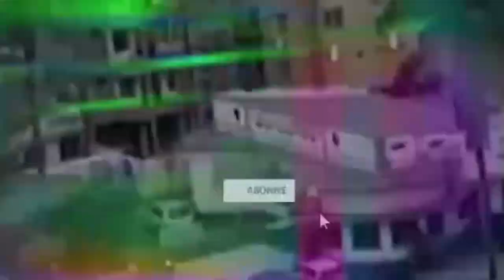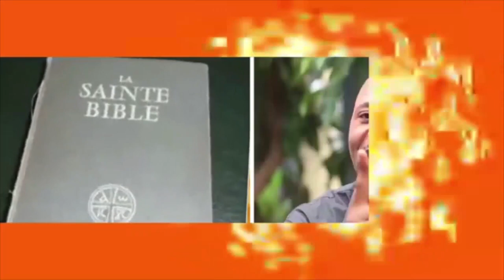💔BA MAMAN YA LOKOSO YA MBONGO👉BOTIKA KOBALISA BANA YA 14 ANS👉CHEZ BA PAPA MIKOLO, 😭JEUNESSE EBEBI